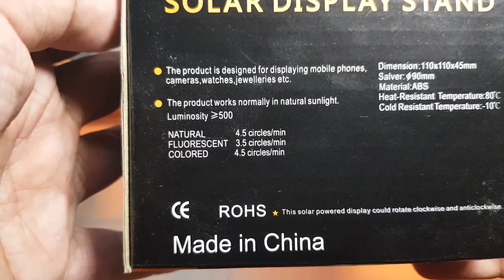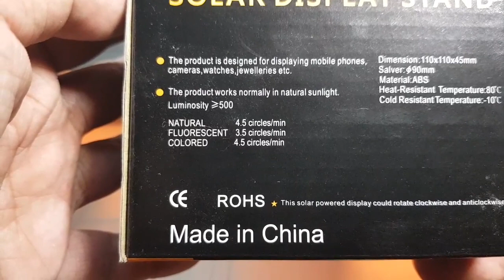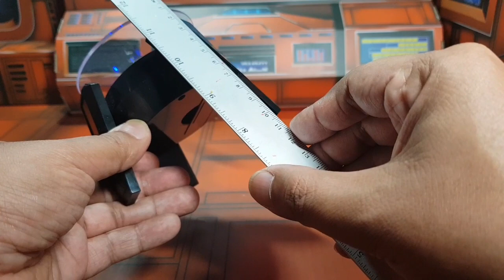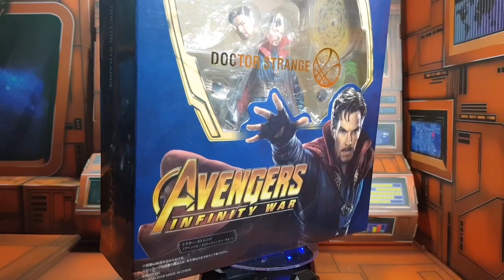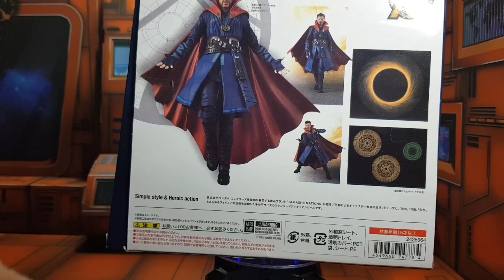Solar powered rotating display base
A nifty rotating display base for your action figures or showcases, that is powered by both solar energy and batteries.